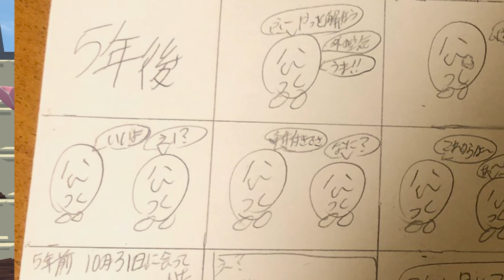リスナー作品紹介🖊ぷにっコから届いたよ！ありがとう♡2.12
🎨イラスト送付先・LINEQRコードはこちら🎨

こじまダウンロードはこちらから！
こじまアイコンプレゼント！

お借りしたもの(敬称略)
DOVA-SYNDROME
魔王魂
イラストAC

0:00 動画開始（壁紙:バレンタインデー仕様）
0:35 こじまっちの動画
0:39 みうちゃんのイラスト
1:26 ゆいちゃんのアニメーションイラスト（曲:粛清ロリカミレクイエム）
2:29 ちがけちゃんのイラスト
3:21 たぬちゃんのアニメーションイラスト（曲:Bling Bang Bang Born）
4:03 あかりちゃんのイラスト
4:49 ミルちゃんのイラスト
5:17 のんたっちの物語・絵本イラスト
6:46 はるちゃんのイラスト（2枚）
7:36 ゆうごくんのイラスト（2枚）
9:17 ED